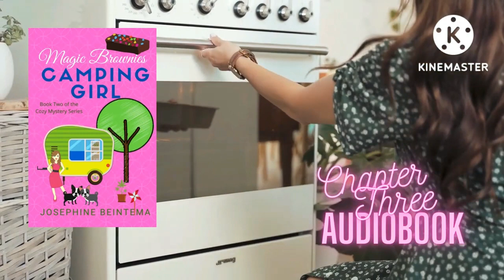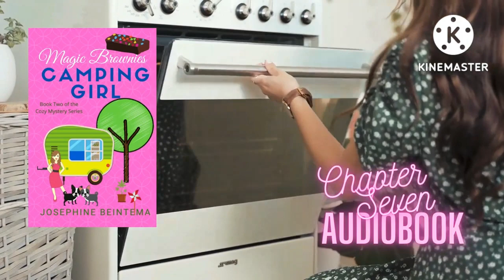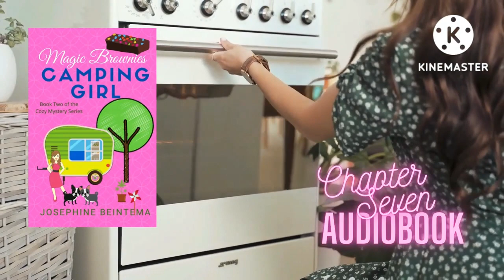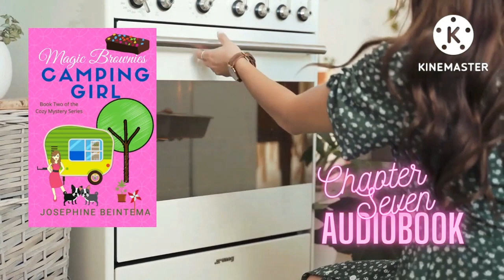Magic Brownies FULL Audiobook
Ivy is blowing through her inheritance like it’s play money. The bills are piling up with all the repairs the Happy Camper Resort needs to make the place habitable for new campers. When Ivy is offered a chance to make extra money with a coveted spot at the Farmers Market to sell her baked goods and jumpstart her catering career, she grabs it!

What started out as a chance to raise cash is quickly becoming a nightmare. The jealous town baker calls in the health unit to inspect Ivy’s kitchen in an attempt to get rid of the competition. Someone messed with her grocery order. To top it all off, Ivy followed her grandmother’s brownie recipe, complete with secret ingredient, only to find out that she’s accidently drugged half the police force, several prominent tourists, and the mayor!

From DIY adventures gone wrong to a little sabotage, can Ivy get it together, or will it all prove too much when the baker of Tasty Treats Bakery ends up dead with one of her magic brownies in his hand?